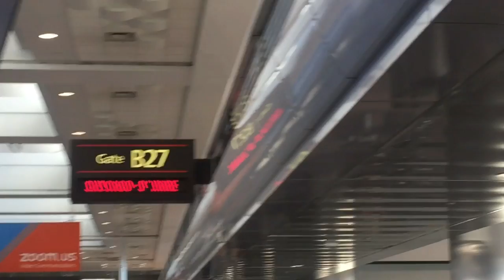Moving to Chicago| Emotional Day | Indian Mommy Vlogger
In this video I have captured the day when we finally moved to Chicago. A new chapter of our life has started and hopefully its a beautiful one. Hope you all will enjoy watching this sweet short Moving to Chicago vlog.